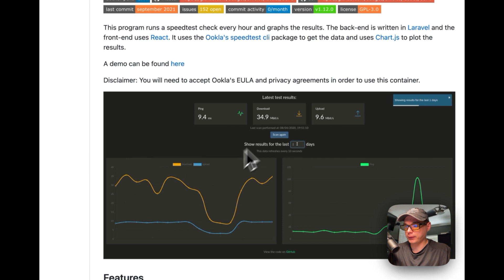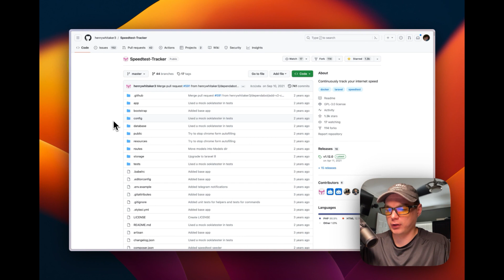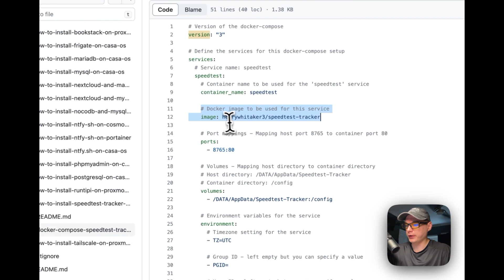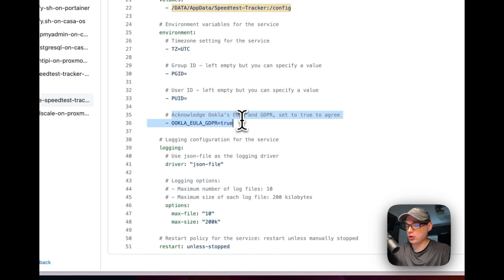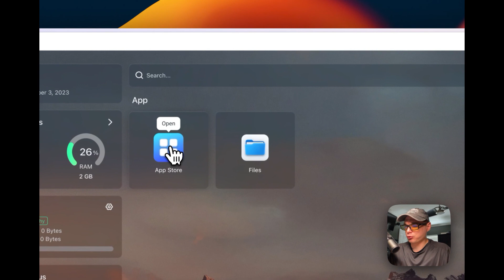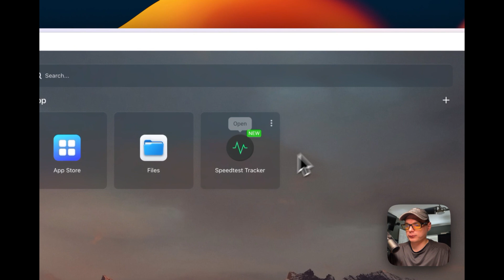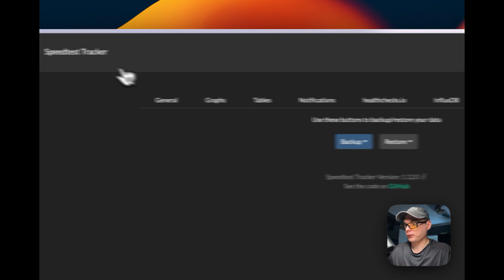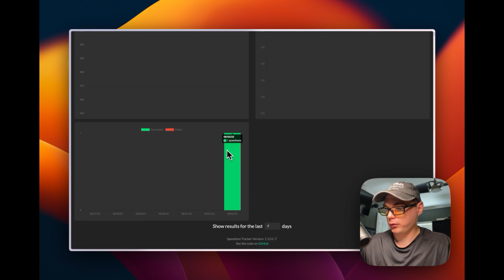How to install Speedtest Tracker on Casa OS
Discover How to Install Speedtest Tracker on Casa OS! ✨ In this tutorial, we'll walk you through the process, step by step, ensuring you're set up and ready to go in no time.

🔍 Table of Contents:

00:00 Intro
00:31 About Speedtest Tracker
01:54 Explain Docker Compose
04:01 Install Speedtest Tracker
06:24 Setup UI
08:38 Ending

👋 Connect & Support Us:

📝 Share your thoughts and suggestions in the comments below. Your feedback is invaluable to us!